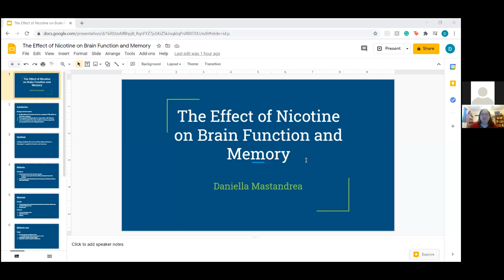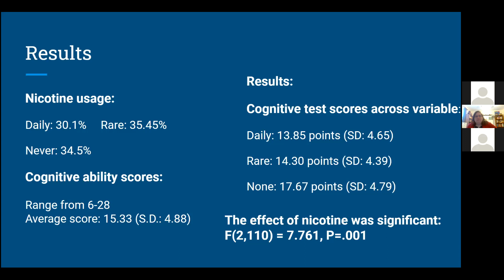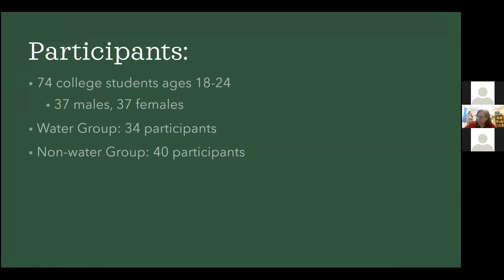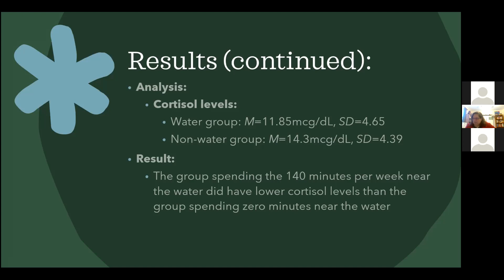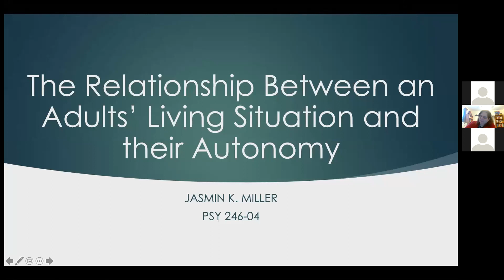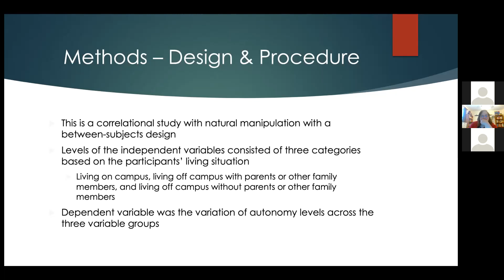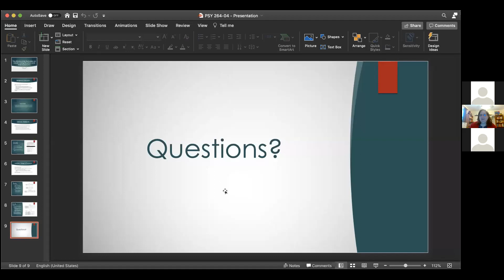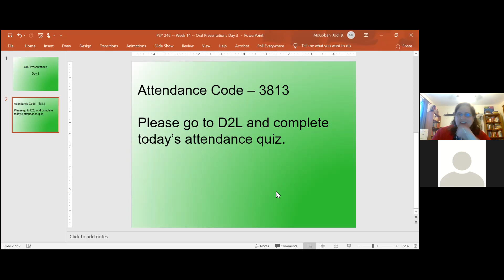PSY 246 Dec4 Presentations Day 3